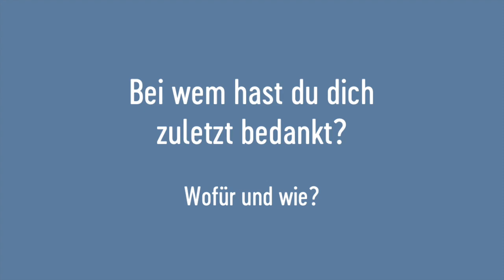Young Voices: Lena, 12 J., MS Maishofen, Salzburg